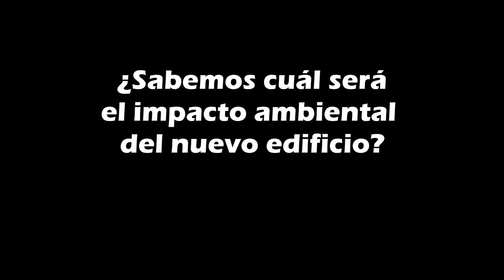El impacto ambiental del nuevo edificio